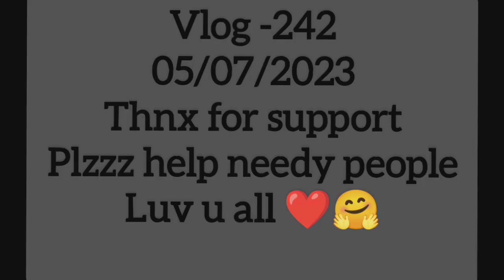daily workout at home|| start hui vikku ki fitness training|| Monu Gurjar vlogs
your queries-

daily workout at home for
men
daily workout for beginners
daily workout at home
women
daily workout to lose weight
daily workout at gym
daily workout routines at
home
daily workout plan
daily workout for weight loss
daily workout with naren
fitness trainer course in india
fitness trainer course in
malayalam
fitness trainer course in tamil
telugu
kerala
fitness trainer course free
australia
hyderabad
canada
kolkata
fitness channel
fitness shorts
fitness workout
family fitness
69 jumped at la fitness
rajveer fitness series
vladimir fitness
xeela fitness
popsugar fitness
planet fitness
how to start fitness training
how to start online fitness
training
how to start an online fitness
training business
how to start a fitness training
business
how to start fitness
competition training
trai
training
fitness freek
Monu Gurjar vlogs

Use.

if you enjoyed my vlog's then plzzzz support your brother ❤️👍